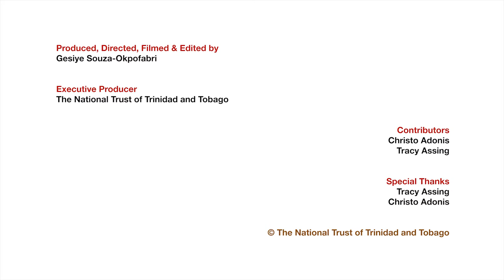Caurita Petroglyphs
Please select 1080p to get the best quality of this video in the settings tab.

Rock art in the form of petroglyphs (carved images) and pictographs (painted design) is found on a number of different rock surfaces throughout the Caribbean. Amerindians executed most of this substantial body of visual expression. The Caribbean contains three categories of rock art: painted images and carved designs on rock surfaces, and rock sculptures. Rock Art was executed during three broadly defined periods: the Preceramic (7500/4000-400/250 BC), the Ceramic (400/250 BC – AD 1500) and the early historic (AD 1500). The Caurita Petroglyphs, located in the northern range, serves as an important spiritual place for the First Peoples or Amerindians in Trinidad, and is the largest documented rock art in Trinidad.

Excerpts taken from Rock Art by Michele H Hayward and Michael A Cinquino 2014.

Region: Tunapuna-Piarco

Ownership: Private

Site Features: Petroglyphs/Archaeological Finds